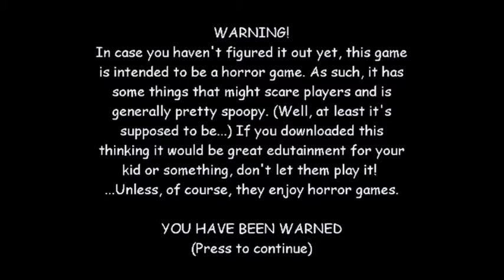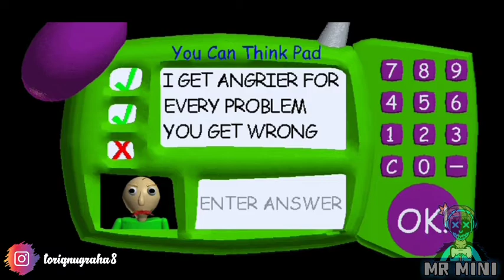Tidak Boleh Berkata ANJIR - Baldi Basic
Hallo Teman Teman, Mungkin Video kali ini Bukan CREATIVE, Bukan SURVIVAL apalagi MULTIPLAYER. Karana di Video ini Saya melakukan Challenge yang Berbeda dari sebelum sebelumnya 🙏
My UID (90779478)
Video ini hanya Hiburan Semata jika ada KEGARINGAN Tidak Lucu atau Suara Jangkrik itu hanya Kebetulan saja Tidak ada unsur kesengajaan 😁
Jangan lupa Tinggalkan jejak seperti